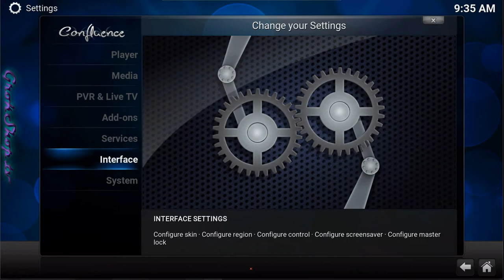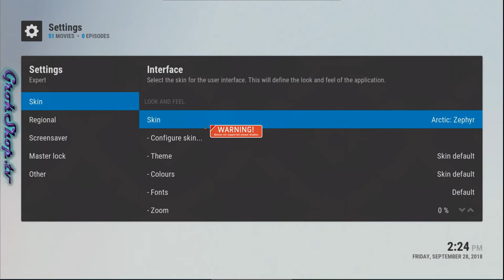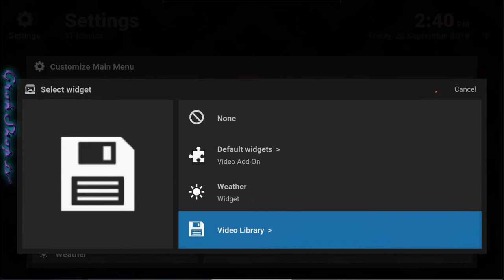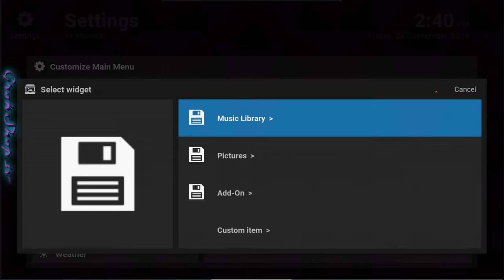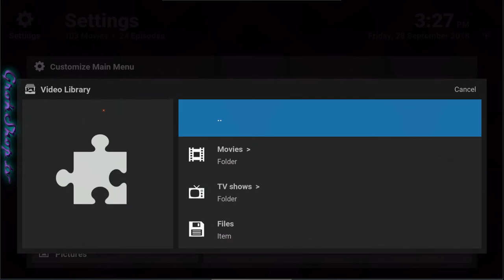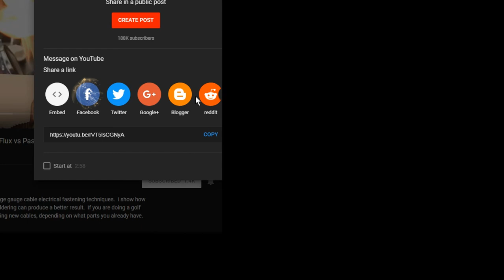Kodi Compendium [Part 8]: Custom Home Menu Items How To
How to create custom Home menu items in Kodi.  I  show how to customize the Home menu items in Kodi in various skins.   Custom Home Menu items can be a useful shortcut to the content you desire, potentially removing a layer of depth in your content drill-downs.